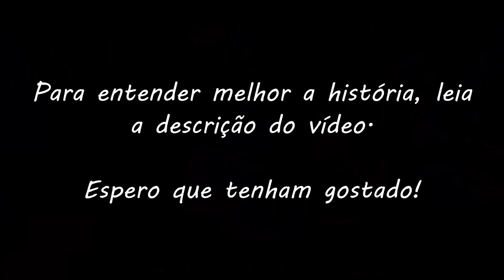[MMD] Cena Teste - Você Me Muda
Nyan Pazu povo!

Simplesmente fiz uma parte de uma história aleatória que estou muito animada para fazer.

                                              "Você Me Muda"
 Essa seria uma série que conta a história de vários casais, sendo que o principal é de Hatsune e Zatsune.
  Hatsune é uma menina estudiosa que deseja se tornar uma doutora futuramente.
 Já a Zatsune, Gosta de viver se divertindo com seus amigos e suas garotas ficantes ( ͡° ͜ʖ ͡°).
 Quando ela encontrou a Hatsune, decidiu torna-la seu brinquedo e adicionar em sua lista de ficantes. Mas ela não sabia que Hatsune se tornaria o seu primeiro amor.

Outros casai que pretendo adicionar na história seriam:
Kaito e Meiko.
Kiko e Akaito.
Um triangulo amoroso entre Fukase, Oliver e Piko.
Len e Neru.
E talvez Rin e Gumi.

Me desculpem os erros.

AVISO: ESSA É UMA HISTÓRIA QUE IRÁ DEMORAR MUITO TEMPO PARA SER POSTADA. POIS AINDA ESTOU TRABALHANDO NELA.

Música: Christina Perri - A Thousand Years - EASY Piano Tutorial by PlutaX